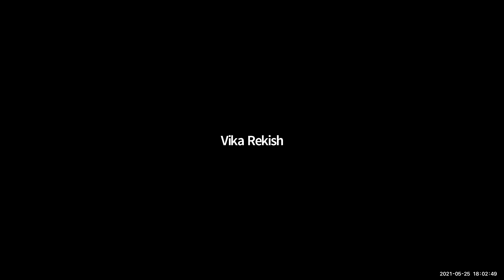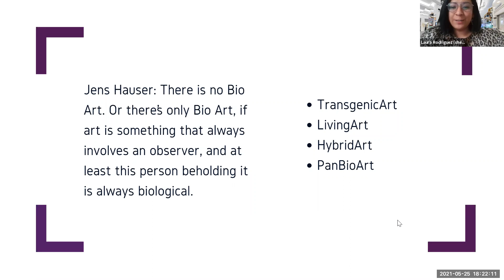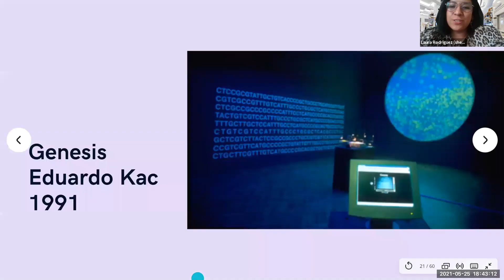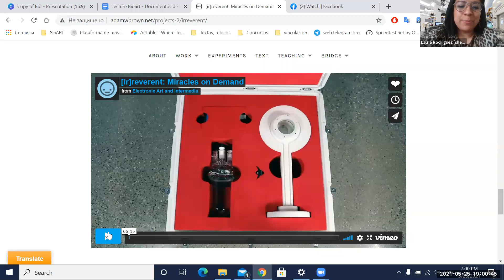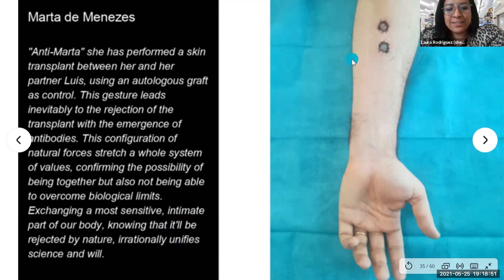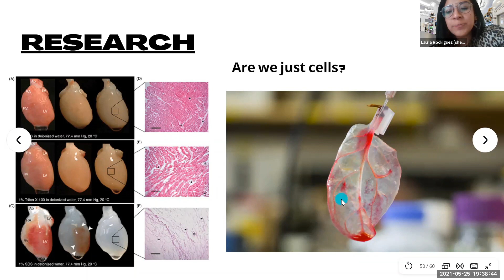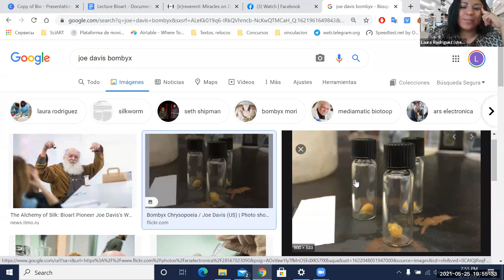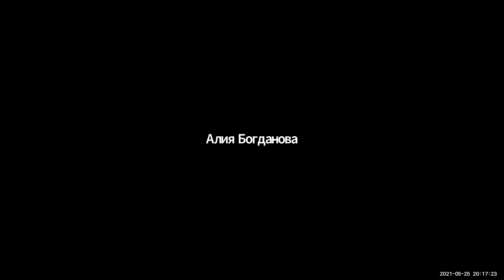Premasters - What is Bioart?